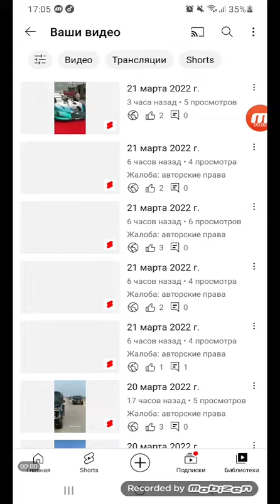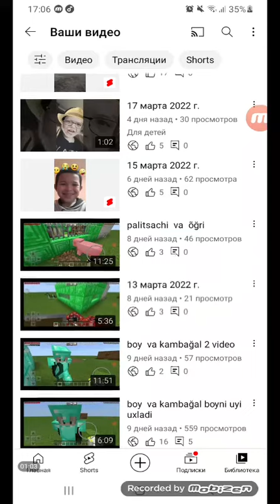21 марта 2022 г.